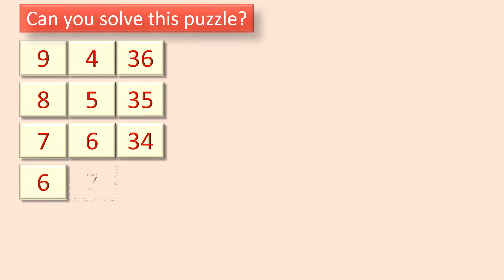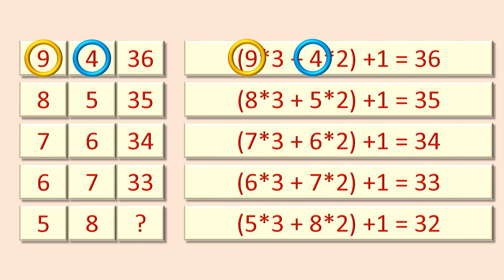Math Puzzle 11